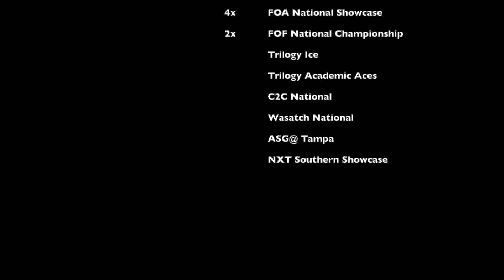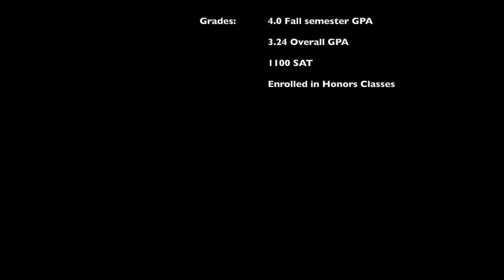Nick Robinson Early Season Highlights Junior Year